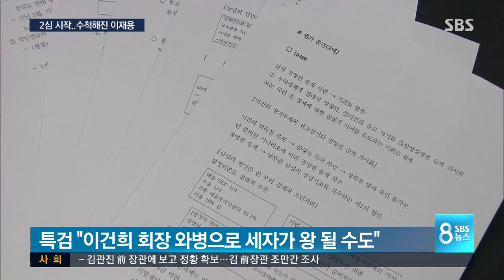이재용 첫 항소심…승계 작업 공방 / SBS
1심에서 징역 5년형을 선고받았던 이재용 부회장의 항소심 공판이 오늘(12일)부터 시작됐습니다. 이재용 부회장은 1심 때보다 더 수척해지고 긴장한 모습이었습니다. 특검과 변호인단은 경영권 승계 작업이 있었는지를 놓고 날 선 공방을 벌였습니다.

류 란 기자입니다.